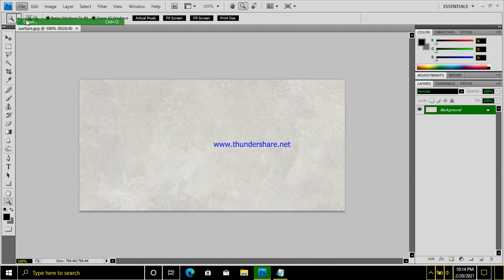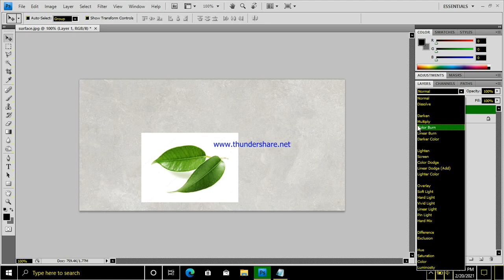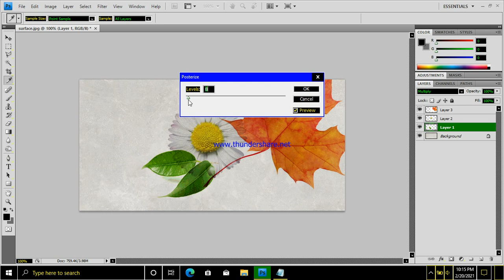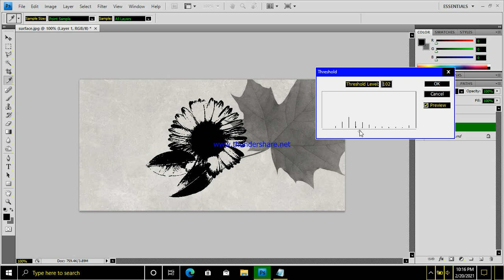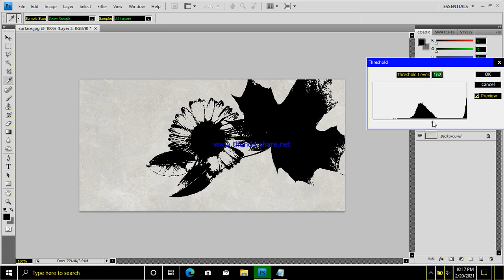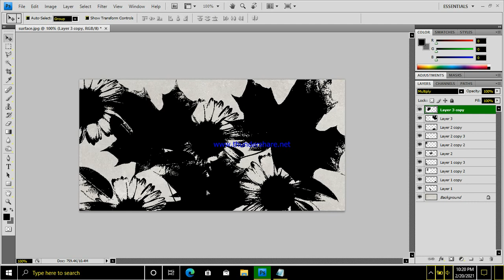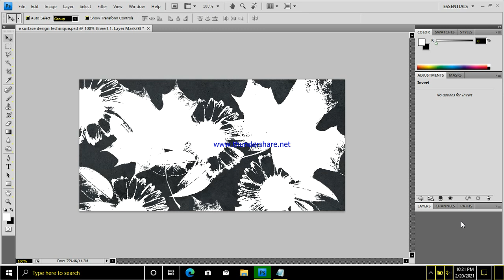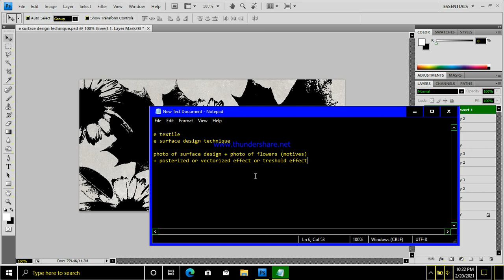e textile | e surface design technique using photos + threshold effect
e textile
e surface design technique

photo of surface design + photo of flowers (motives)
+ posterized or vectorized effect or treshold effect